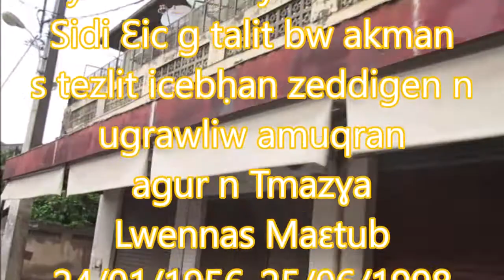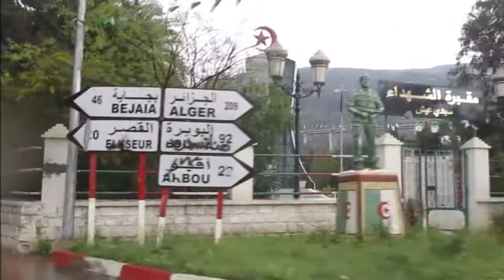Lwennas Maɛtub, atayri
Ɣurwat tallit bw akman g Sidi Ɛic assa n 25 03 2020. S tezlit bw agur n Tmazɣa Lwennas Maɛtub, fellas yaṣfu yarḥam.